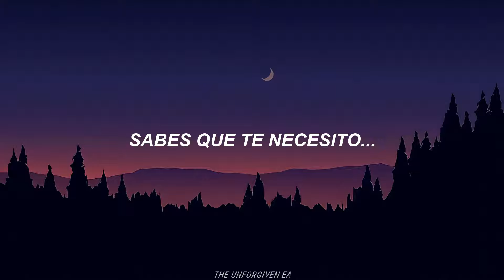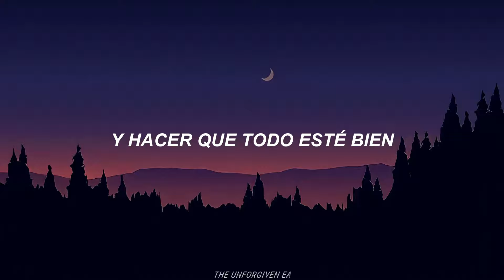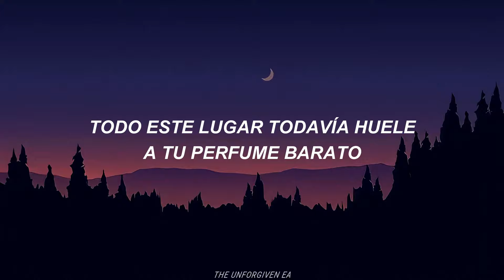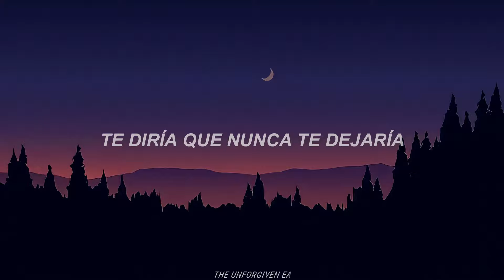Bon Jovi - In These Arms | Sub. Español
Artista: Bon Jovi
Álbum: Keep The Faith
Compositores: Jon Bon Jovi, Billy Falcon
Género: Pop Rock, Rock
Año: 1993

"In These Arms" es una canción de la banda de rock estadounidense Bon Jovi.
La canción fue escrita por Jon Bon Jovi , Richie Sambora y David Bryan. Fue lanzado el 3 de mayo de 1993 como el tercer sencillo del quinto álbum de estudio de la banda, "Keep the Faith".

La letra de la canción trata sobre el amor eterno y la devoción. La canción se caracteriza por un fuerte ritmo de bajo, guitarras poderosas y un toque de batería muy fuerte, así como un canto conmovedor y emotivo de Jon Bon Jovi.

Sin embargo, no es una balada, ya que sus guitarras impulsoras y su ritmo acelerado y su sonido optimista la mantienen más como una canción de pop-rock, en la línea de " Born to Be My Baby ".

La canción siempre ha sido una de las favoritas de los fanáticos y fue un elemento básico en la lista de canciones de la banda en su gira "Have A Nice Day Tour"
Y también se tocó con frecuencia en el "Lost Highway Tour" , especialmente en la etapa europea de la gira. La canción también fue grabada por el teclista de la banda, David Bryan , en su primer álbum en solitario, On a Full Moon , lanzado en 1995, con él cantando, y también aparece en su segundo álbum en solitario, Lunar Eclipse , lanzado en 2000.

Créditos:

• Jon Bon Jovi: Voz principal
• Richie Sambora: Guitarra Principal, Coros
• David Bryan: Teclados, Coros
• Tico Torres: Batería
• Alec John Such:  Bajo, Coros

💡 Para una mejor experiencia, reproduce el video en la calidad más alta (1080p)

no te pierdas ningún video nuevo en el canal.

Si hay alguna canción de tu agrado y quieres que la traduzca, menciónalo en los comentarios 📩

• Este video fue realizado sin fines de lucro, y con el único propósito de entretener e informar.